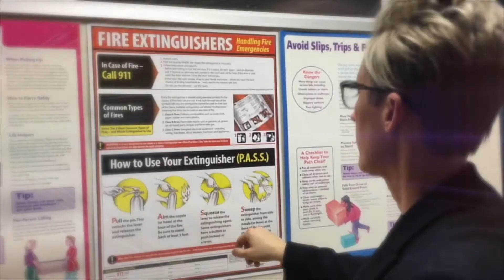Hey Pat Don't Do That! Episode 29: Key Mapping